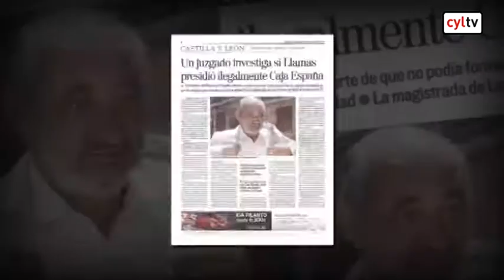Investigan la legalidad de la presidencia de Santos Llamas en Caja España durante dos años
El constructor leonés no podía presidir la entidad debido a las deudas que mantenía con ella